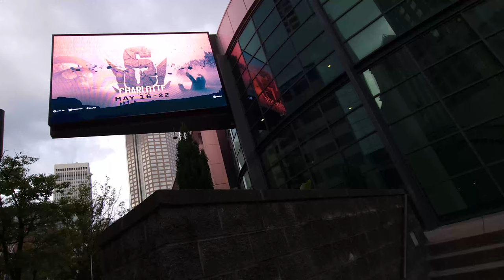SIGHTS AND SOUNDS: SCRIMS | Dire Wolves Rainbow Six Siege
Sights and Sounds continue to come out of Charlotte. Let's take a look at Scrims as our Rainbow Six Siege team get their practice in.